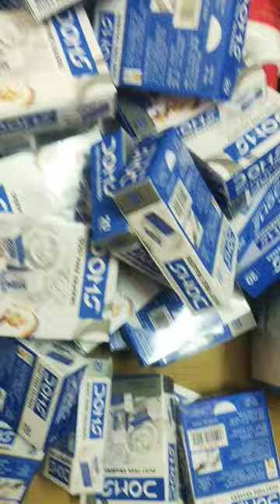Doms pencil eraser sharpener Fevicol all material